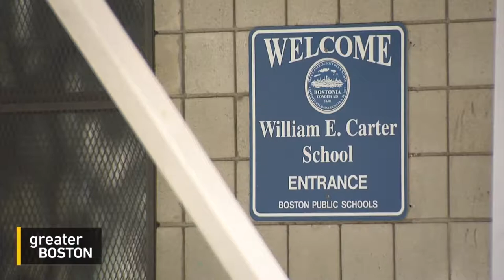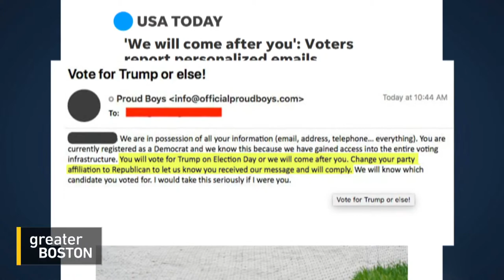Jelani Cobb On ‘Whose Vote Counts'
More than 42 million people have cast their ballots already in this year’s presidential election — both through in-person early voting and by mail — as increased voter enthusiasm has converged with widespread concern about the coronavirus pandemic and President Trump’s encouragement of his supporters to engage in “poll watching." The heightened attention to voting — and videos of long lines at polling places — has shed light on issues of voter access and voter suppression that long pre-date this year. To discuss, Jim Braude was joined by New Yorker staff writer Jelani Cobb, who is the correspondent in a new FRONTLINE documentary, ‘Whose Vote Counts.’